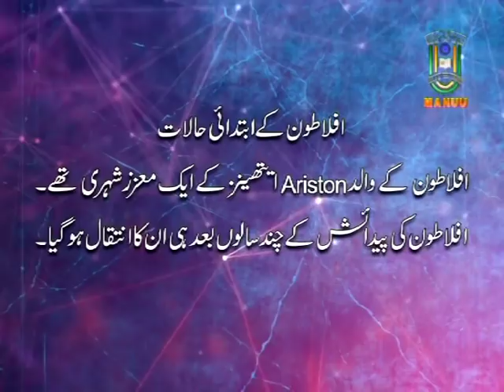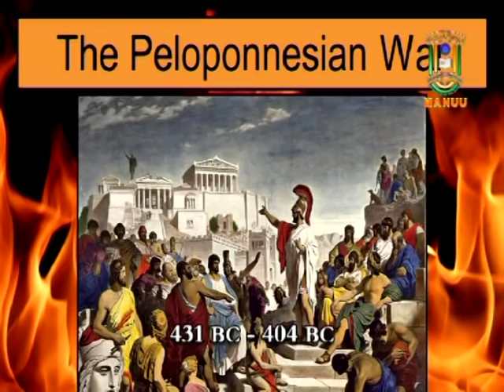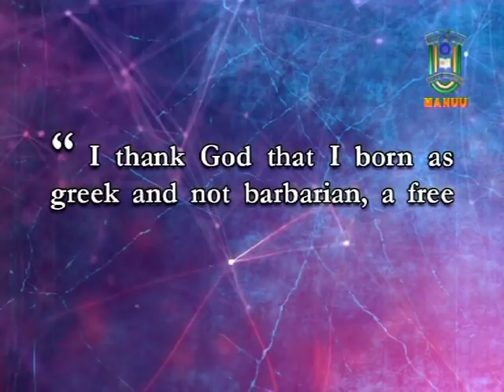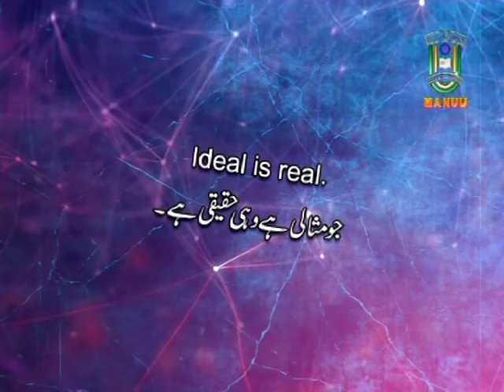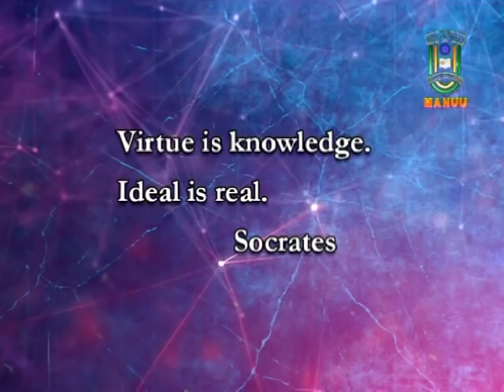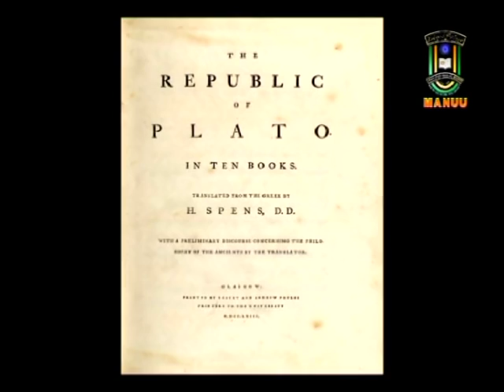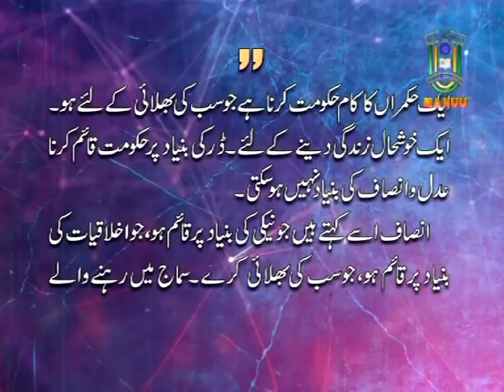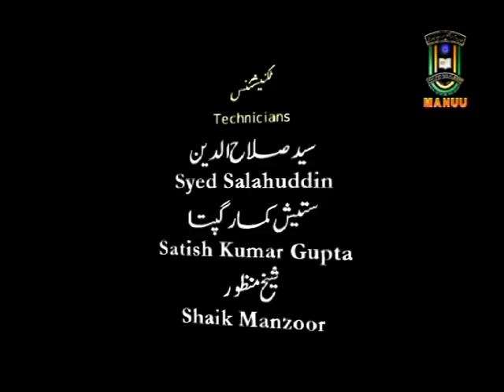IMC, MANUU_Political Philosophy of PLATO_Part-01_B.A_2nd Year